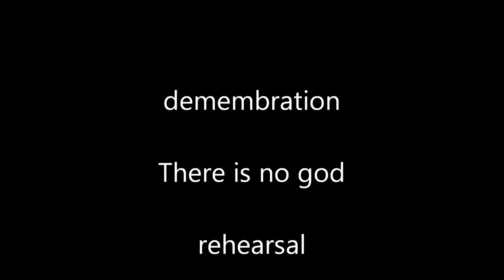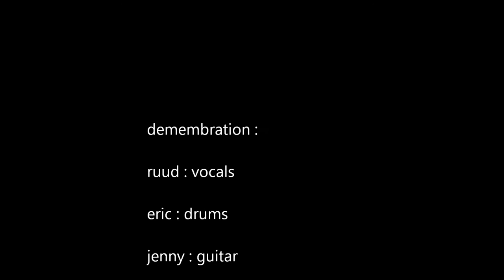demembration there is no god rehearsal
rehearsal from demembration (NL) deathmetal